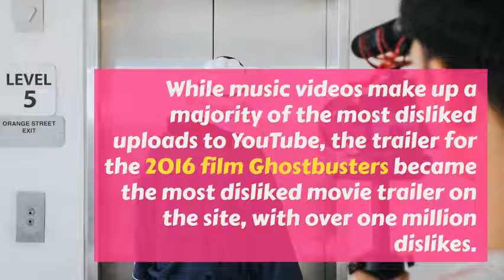YouTube breaks dislike record!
Top 5 disliked YouTube videos ever.

Powered by